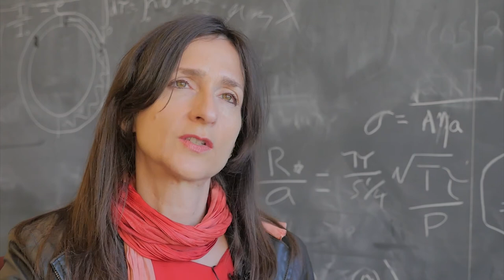1.1.5 Who is "We"?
In the question "Are We Alone?", who is "We"? We humans? We animals? We the life forms on Earth?